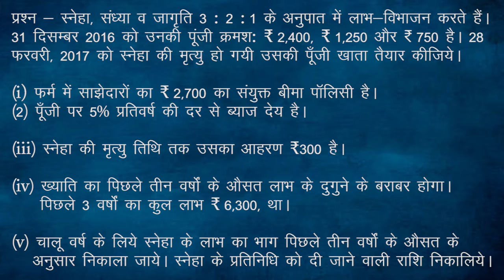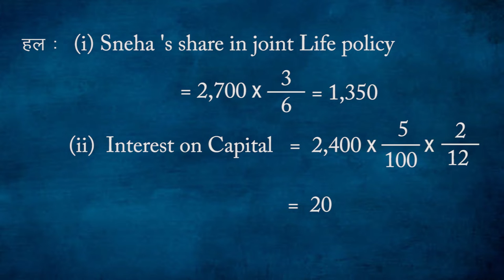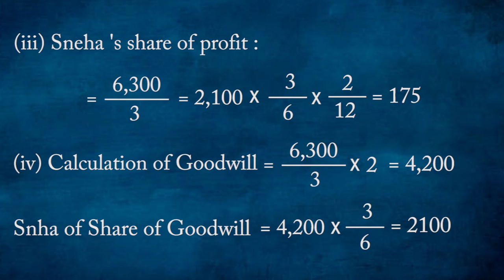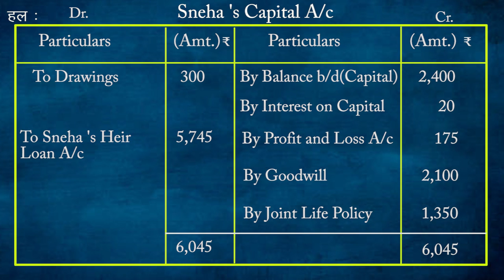CLASS 12th ACCOUNTS | CHAPTER RECONSTITUTION OF PARTNERSHIP FIRM | PART 8